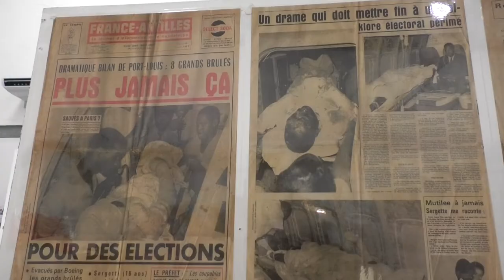L'exposition "Mémoires de santé" ouvre ses portes !